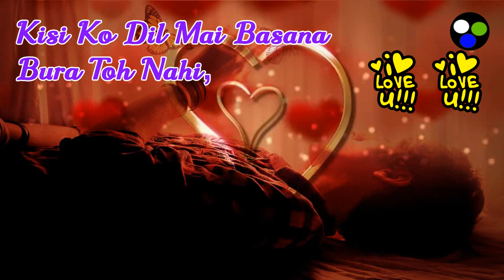Romantic shayari | Love Shayari WhatsApp Status | Valentine's Day Shayari | Heart Touching Poetry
shayari status song,
Romantic Feeling Whatsapp Status
Love Feeling Whatsapp Status
Love Feeling Status 2021
New Status 2021 Full Screen
New Status 2021 Female Version
New Status 2021 Male version
New Whatsapp Status Female Version
New Whatsapp Status Male version
full screen female whatsapp status
full screen female status
full screen female version status

Thank you for the respect, support and help.🌹